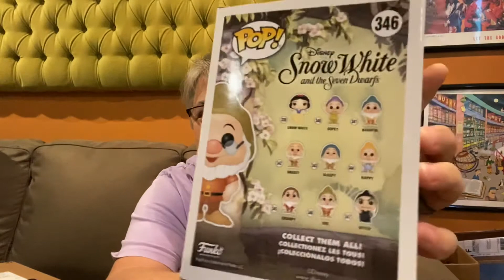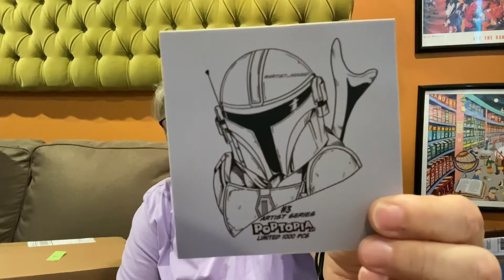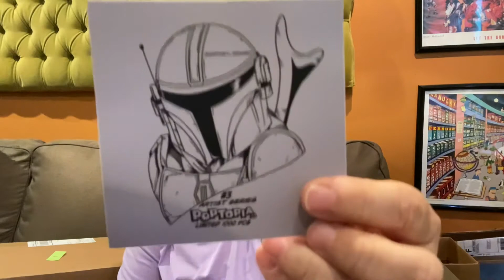POPTOPIA MYSTERY BOX AND MERCARI PICKUP!